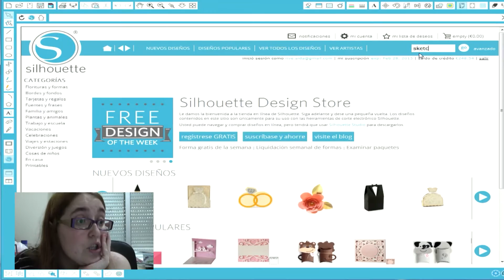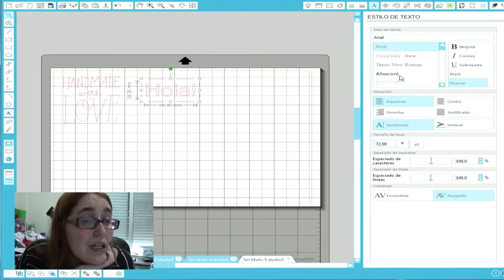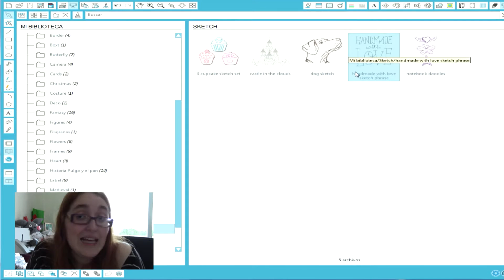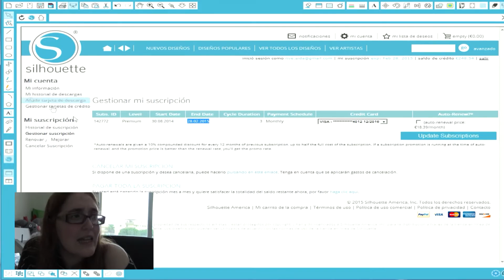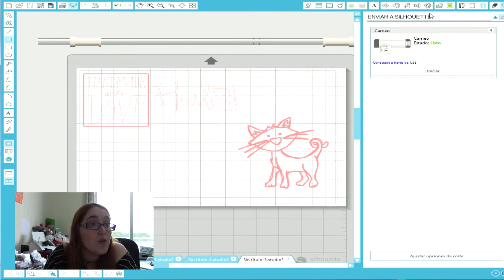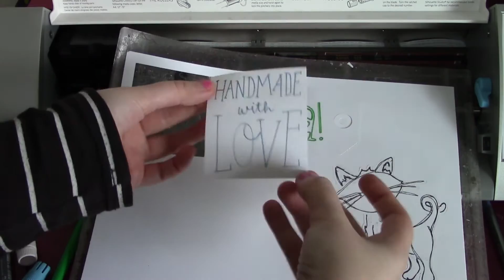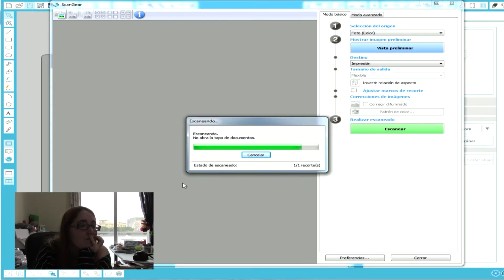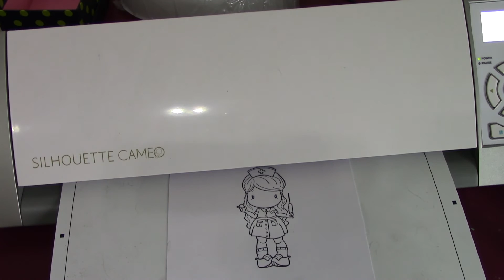Avances con la Cameo y Accesorios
¡Hola chicas! En el vídeo de hoy os cuento como va con mi cameo despué de estos 6 meses que hace que la uso, además os enseño dos accesorios que adquiri, el Pixscan y el peh holder, además de algun consejillo.

¡Besicos!